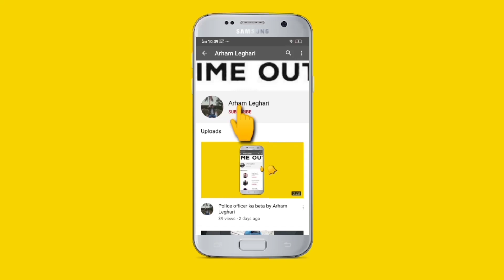Wife answer her husband 😮😮😮 captured by Arham Leghari